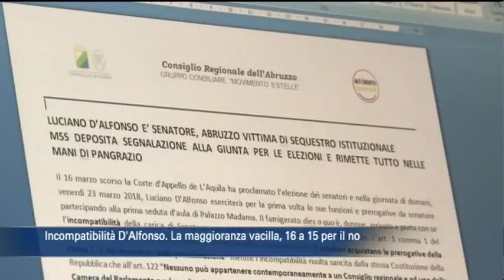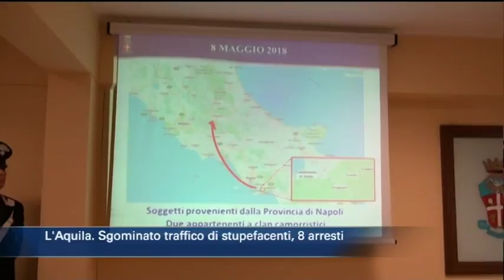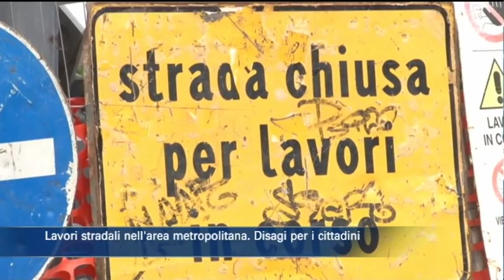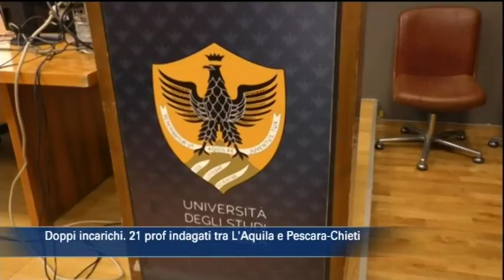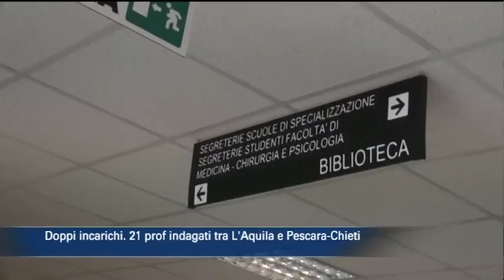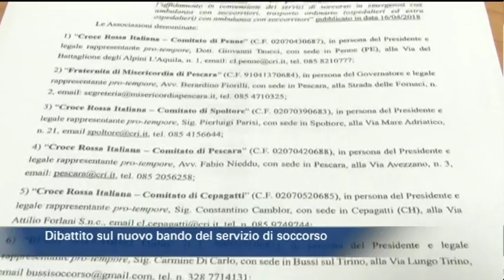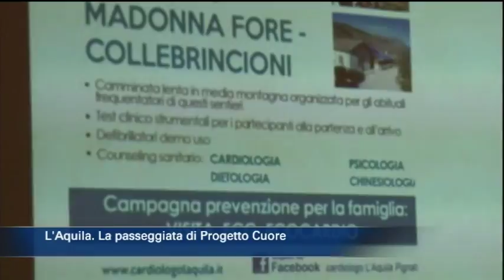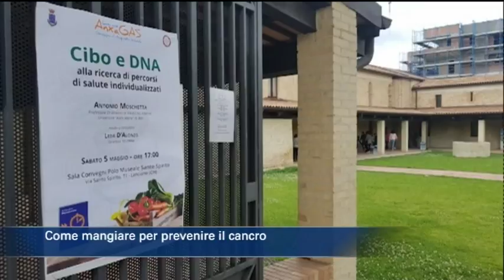TgSei edizione delle 19 di martedì 8 maggio 2018